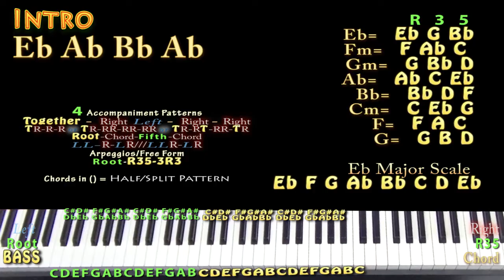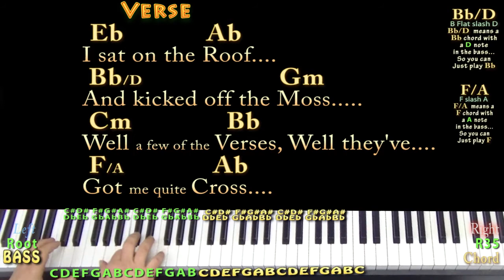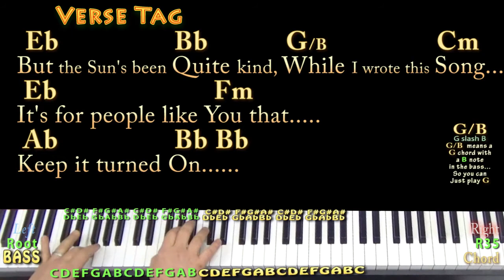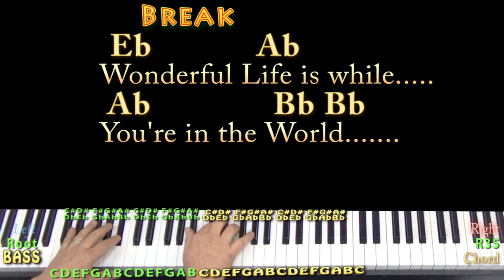Your Song (Elton John) Piano Cover Lesson in Eb with Chords/Lyrics - Arpeggios